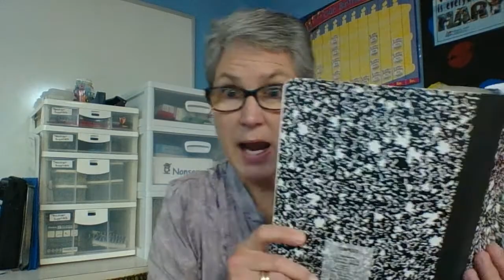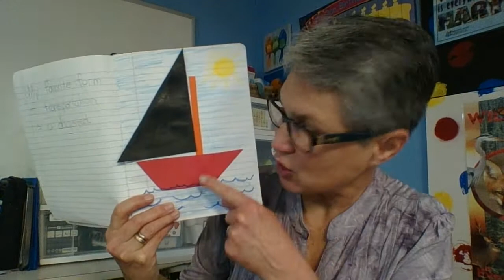Shapes That Go: Mar 18, 2021 7:23 AM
Let's use shapes to create a form of transportation.